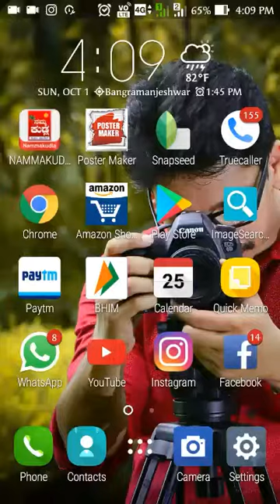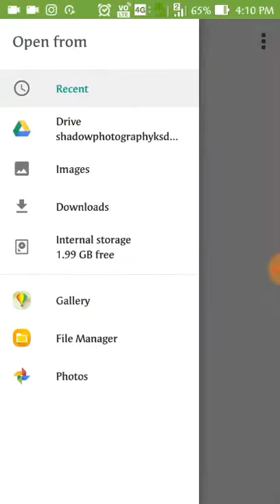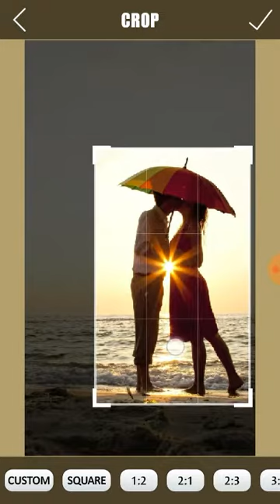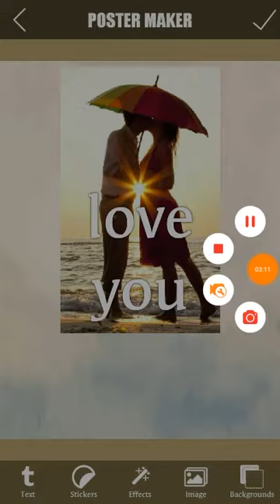Poster making app on Android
Mobile edition